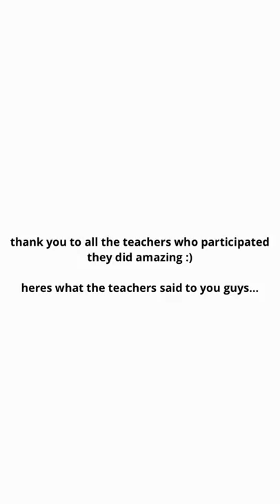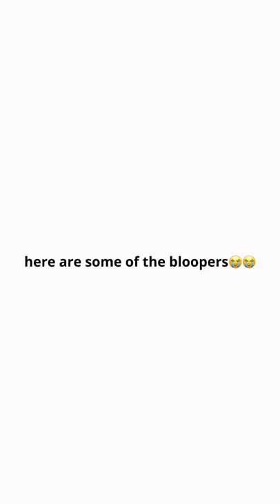highams park 2022 leavers video :)